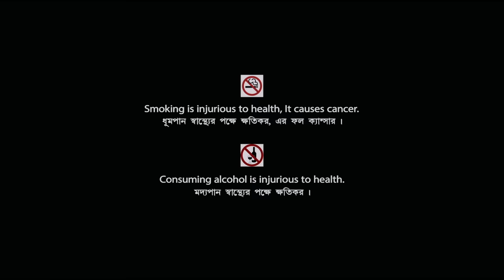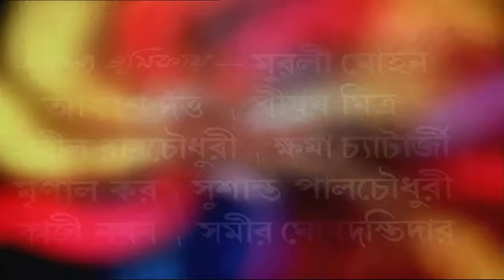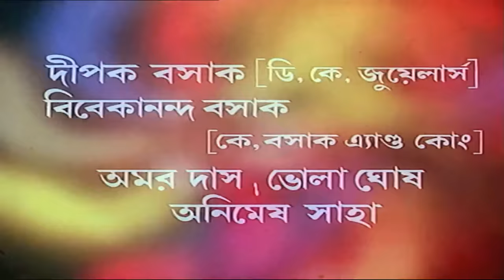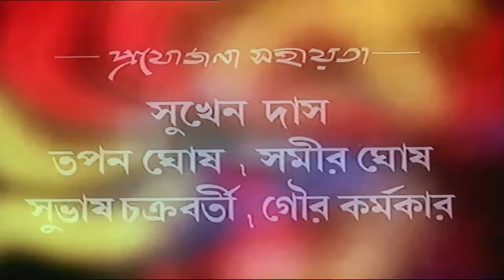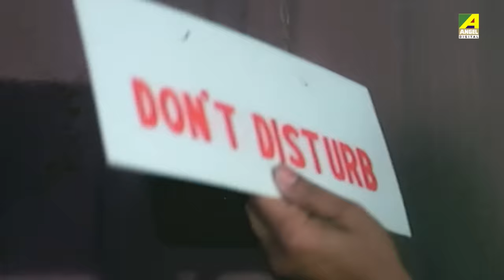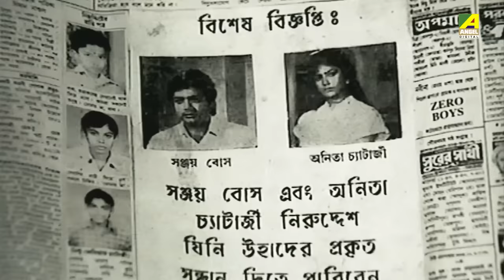Katha Deelam | কথা দিলাম | Bengali Movie | Full HD | Prosenjit Chatterjee, Ayesha Jhulka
Watch the Bengali full movie Katha Deelam : কথা দিলাম বাংলা ছবি on YouTube. The Bengali Film Katha Deelam was released in the year 1991, Directed by Rajat Das, starring Prosenjit Chatterjee, Ayesha Jhulka, Sumitra Mukherjee, Soumitra Banerjee, Shakuntala Barua, Sukhen Das & Others.

Movie : Katha Deelam
Language : Bengali
Genre : Romance, Action
Director : Rajat Das
Story : Rajat Das
Music Director : Ajoy Das
Lyricist : Pulak Bandyopadhyay
Playback : Asha Bhosle, Amit Kumar, Kavita Krishnamurthy, Toton Kumar
Release : 1991
Star Cast : Prosenjit Chatterjee, Ayesha Jhulka, Sumitra Mukherjee, Soumitra Banerjee, Shakuntala Barua, Sukhen Das, Bankim Ghosh, Montu Banerjee, N. Viswanathan, Piu Roychowdhury, Amarnath Mukherji

Synopsis:::
Sanjay comes from a middle class family. He has a good friend called Anita. She belongs to a very wealthy family. After sometimes together, they fall in love. But Anita’s mother does not like their intimacy. She spread a rumour involving Sanjay and put her daughter in the house. When Sanjay’s father comes to their house then she utters some foul words and thus she humiliates him. So he then takes some strong decisions. He encourages his son to bring Anita into their house. After knowing that, Anita’s mother sent a person to kill Sanjay. But eventually sanjay and anita escapes that attack. Then anita’s mother brings her daughter home and informed police through a doctor. Police then arrests Sanjay. Then a classmate called Jivan tries to marry Anita. But at last anita’s mother can understand her fault and they all became united.